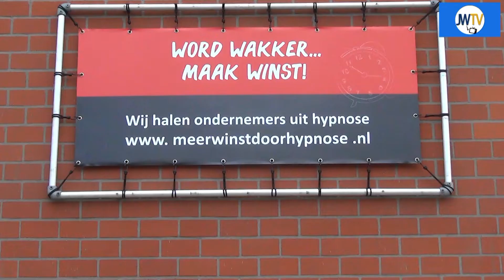Ricardo helpt ondernemers met stress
Ricardo Nielsen helpt, door middel van hypnotherapie,  ondernemers met stress. Wat is stress bij ondernemers en wat is eraan te doen. JW TV sprak met Ricardo en zijn collega Suzanne Buddiger.